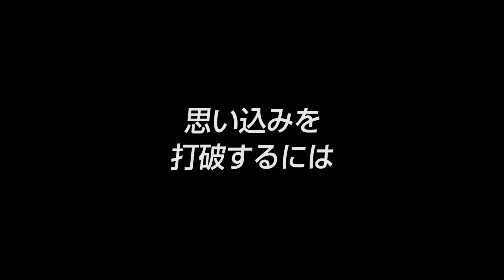【国際経営（３）】思い込みは一番の敵 葬儀業界革新の手立て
VTR3：思い込みは一番の敵 葬儀業界革新の手立て

■取材協力：国際経営株式会社　井上 謙一社長

■事業内容：冠婚葬祭用ギフト商品及びパーソナルギフト、法人ギフト商品の総合卸業

▼井上謙一社長インタビューシリーズ（全5本）
‹VTR1›
人と人の縁を結ぶ
全国トップクラスの葬儀返礼品商社

‹VTR2›
商品の特徴を活かして
メーカーとWin-winを作る

‹VTR3›
思い込みは一番の敵
葬儀業界革新の手立て

‹VTR4›
入社3カ月で2代目社長に就任
社員の主体性を育む経営

‹VTR5›
新卒採用を28年間継続し続けるワケ